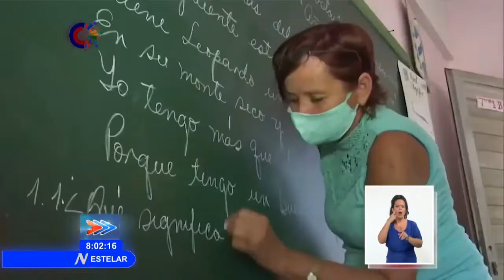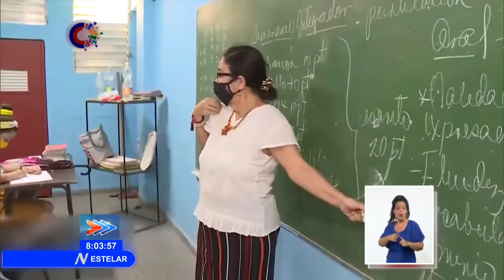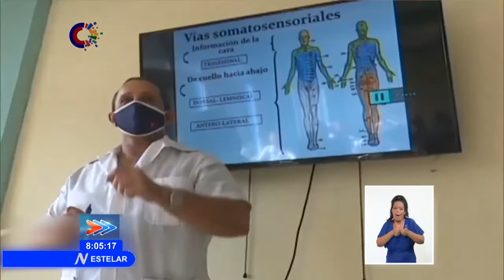Presidente de Cuba sostiene encuentros con educadores cubanos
El Primer Secretario del Comité Central del PCC y Presidente de la República de Cuba, Miguel Díaz-Canel Bermúdez sostuvo un encuentro con profesores de la Universidad de CienciasPedagógicas Enrique José Varona, de La Habana. Durante el intercambio, en el que participaron el Viceprimer ministro, Jorge Luis Perdomo Di-Lella y la titular de Educación, Ena Elsa Velázquez Cobiella, se presentó la propuesta para el perfeccionamiento de la formación y superación de los maestros cubanos. (Tomado del Sistema Informativo de la Televisión Cubana)